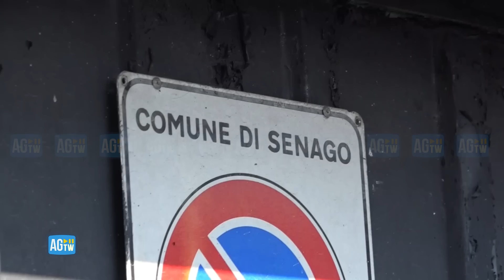Senago, fiori e peluche nel luogo del ritrovamento di Giulia Tramontano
Tanti fiori, un peluche di Tigro e una foto che ritrae una sorridente Giulia Tramontano: le immagini dal luogo dov'è stato ritrovato il corpo della 29enne, incinta di 7 mesi